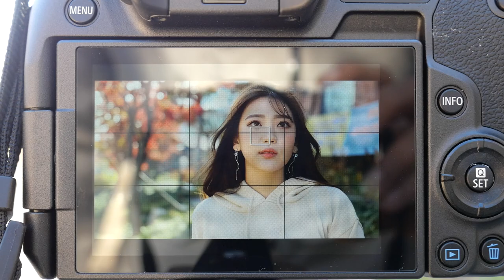Canon EOS R P1029592 Canon EOS R AF +2